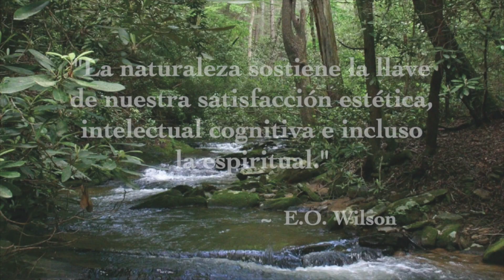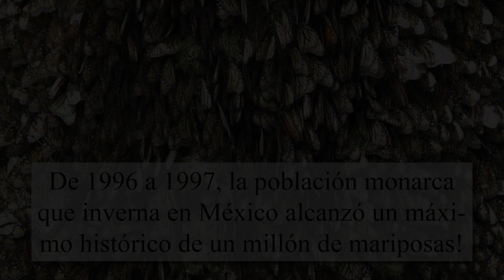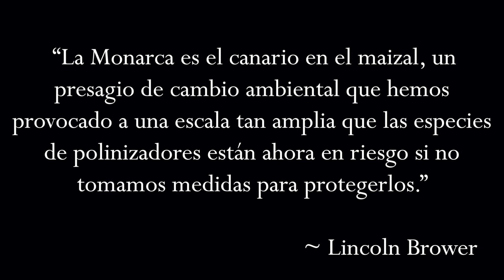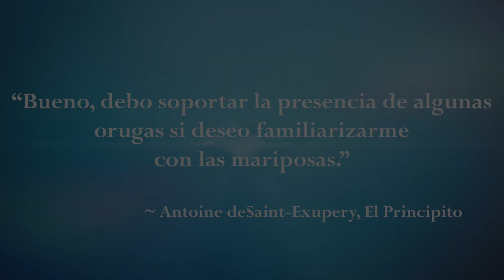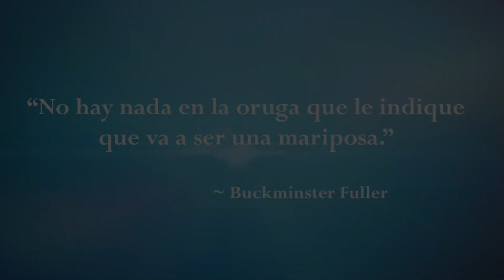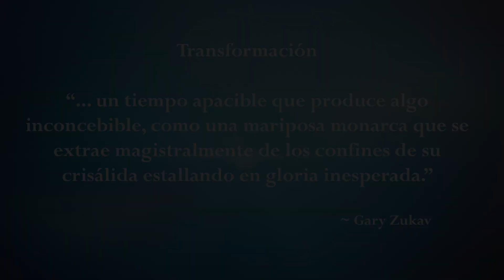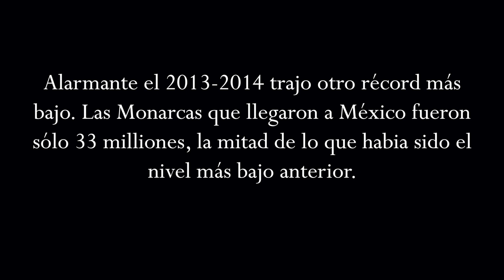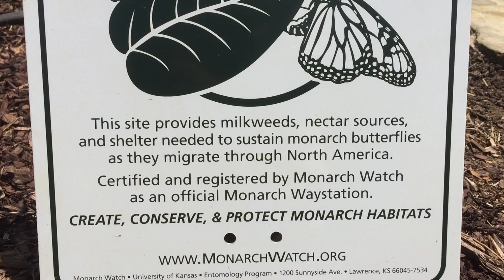La Migración Mistica de la Monarca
The monarch butterfly is the poster child for all pollinators: restoring butterfly habitat benefits bees, hummingbirds and other pollinators. This documentary follows a monarch butterfly as she struggles to survive in a world where her habitat is vanishing. It leaves the viewer hopeful, with a clear call to action.

Educators, parents and monarch enthusiasts, please find below the essential links of resources and information to provide a deeper understanding of the life cycle of monarchs and their magnificent migration!

These links and the accompanying activities have been field-tested, aligned with academic standards and are suitable for use in the classroom and at home.

Suzanne Damrich is a Master Gardener, artist and writer who connects adults and children to the natural world through gardens, images and stories that celebrate the wonders of our Earth and the interdependence of all life.

Fairn Whatley is an award winning nature photographer/videographer who is a passionate observer of Mother Nature and holds a deep reverence for her and the role she plays as our Host on this planet.